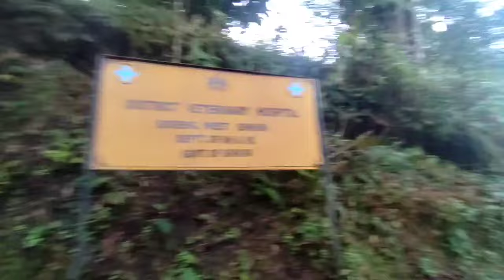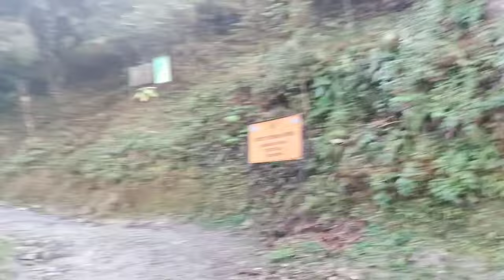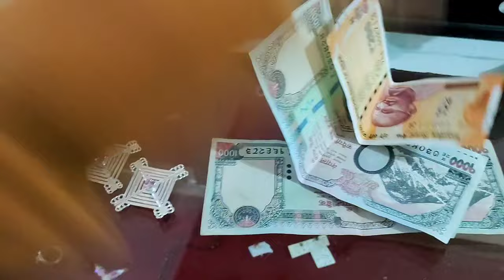बिहे को shopping 🛍️ गर्न नेपाल🇳🇵पुगियो😀त्यो पनी Damak बजार बंद भको बेला😩 धन्न सबै थोक भेtiyo😀😍